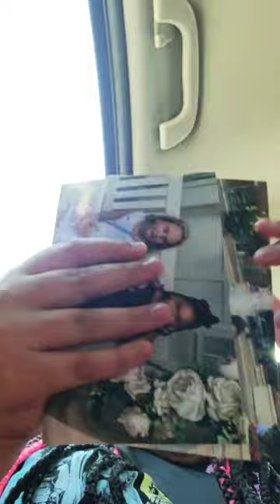August 25, 2023